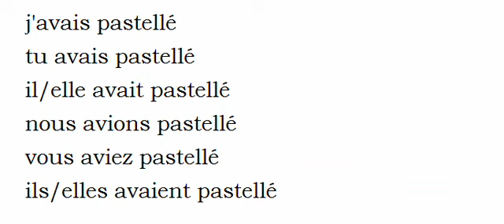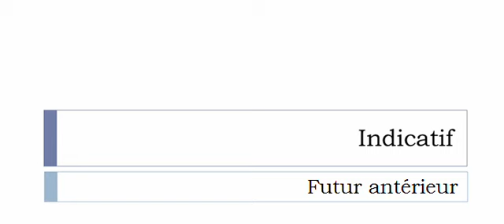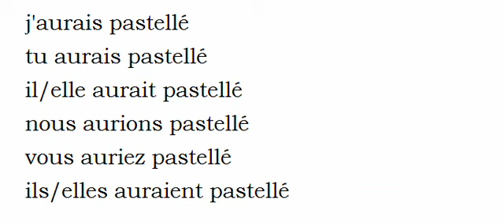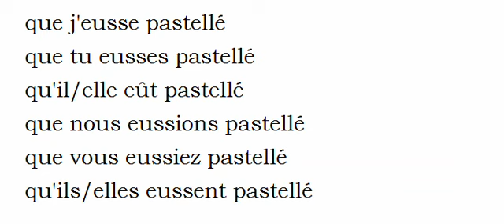Imparare il francese = Coniugazione = Pasteller